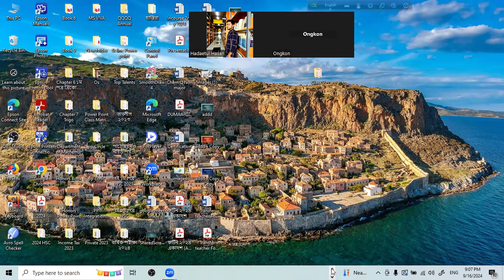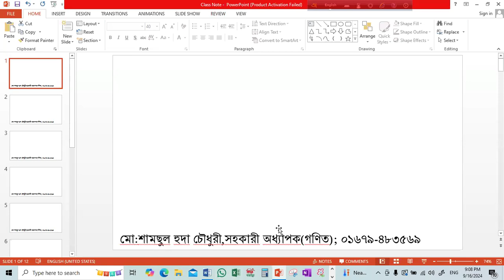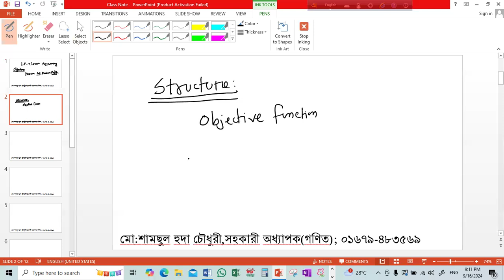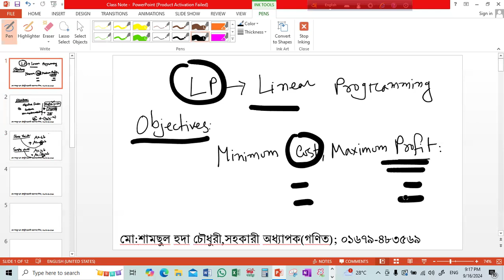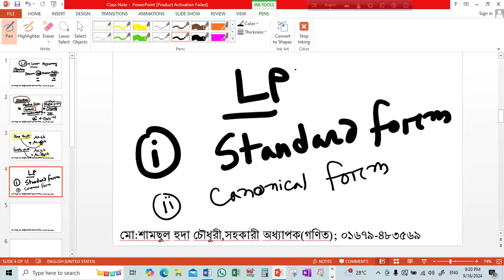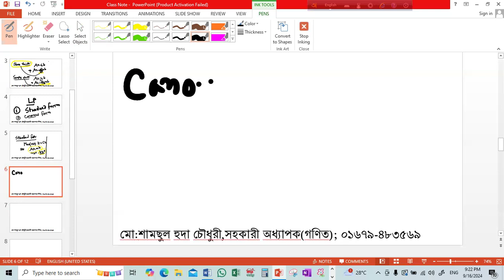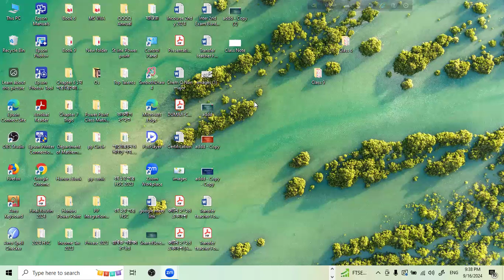Introduction to Linear Programming(Lecture 01)